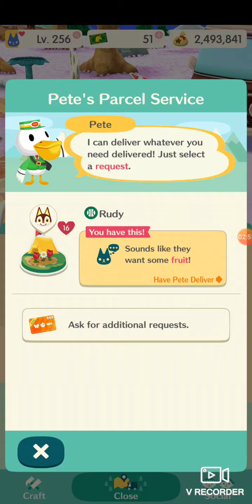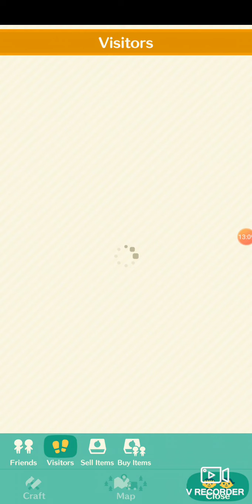Animal crossing pocket camp: last day of the garden event